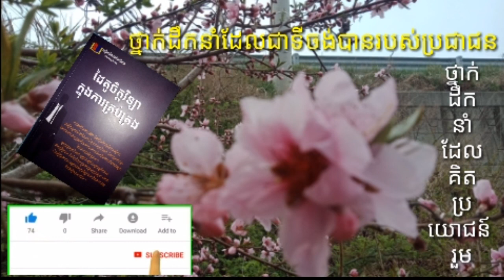(ភាគ 2) កែឆ្នៃពេលគេងមិនលក់ឲ្យទៅមានប្រយោជន៍ដោយការស្ដាប់ការអានសៀវភៅ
សៀវភៅដៃគូចិត្តវិទ្យាក្នុងការគ្រប់គ្រងដែលលោកអ្នកកាន់ក្នុងដៃនេះ ខ្ញុំបានសរសេររៀបរៀងឡើង ទៅតាមរបៀបចិត្តវិទ្យា ដើម្បីជំនួយនៅក្នុងការគ្រប់គ្រង ព្រោះវិជ្ជានេះមានសារៈសំខាន់ណាស់ ដោយសម្រាប់អ្នកធ្វើការរដ្ឋការ អ្នកដឹកនាំ អ្នកគ្រប់គ្រង អ្នកជំនួញ និងអ្នកសិក្សាទូទៅ ព្រោះថាមនុស្សយើងគ្រប់ៗគ្នា មិនថាយើងមានមុខរបរជាអ្វីក៏ដោយ កាលណាយើងមានមុខតំណែងកាន់តែខ្ពស់ យើងច្រើនតែជួបនូវបញ្ហាលំបាកៗផ្សេងៗកាន់តែច្រើន ដូចជាមានការងារច្រើន អ្នកធ្វើការជាមួយគ្នាច្រណែន អ្នកនៅក្រោមបង្គាប់មិនព្រមធ្វើសហប្រតិបត្តិការ បើជាអ្នកចាត់ការរោងចក្រច្រើន ថ្ងូរថាអ្នកធ្វើការបះបោរ ឬណាត់ឈប់ធ្វើការ គ្រប់បែបយ៉ាងដូចដែលបាននិយាយមកហើយនេះមិនមែនបញ្ជាក់ថា លោកទាំងអស់នោះធ្វើការមិនល្អ ឬក៏ខ្វះសមត្ថភាពនោះទេ តាមការពិតគេធ្វើការពូកែ គេមានការស្ទាត់ជំនាញក្នុងការងារ តែទាស់មួយយ៉ាងគឺ គេនៅខ្វះចំណេះខាងចិត្តវិទ្យាក្នុងការគ្រប់គ្រង ទើបបានជាធ្វើឲ្យគេមានការលំបាក នឹងនាំឲ្យមានការរំខានដល់អ្នកធ្វើការជាមួយគ្នា តាមធម្មតាមនុស្សយើង កាលណាធ្វើកិច្ចការអ្វីមួយចុះទៅ តែងចង់ឲ្យបានល្អនៅក្នុងកិច្ចការដែលខ្លួនកំពុងធ្វើ តែវិធីដែលធ្វើខ្លួនឲ្យចូលជាមួយមនុស្សទូទៅនោះ វិធីមួយដែលពិបាកនឹងធ្វើបានណាស់។